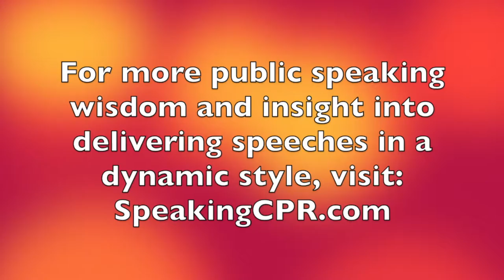How to Deliver a Speech - The Most Powerful Sound in Speaking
This tip offers a real-world example of the most powerful sound in speaking.
Join Certified World Class Speaking Coach Michael Davis as he shares a recent experience that demonstrated to him the potential of this sound to create a more engaging audience experience.

Michael Davis of Speaking CPR is hired by CEOs and executives who struggle when they have to stand up and deliver presentations. He shows them how to confidently deliver clear and concise messages so that they receive the results they expect from each presentation.